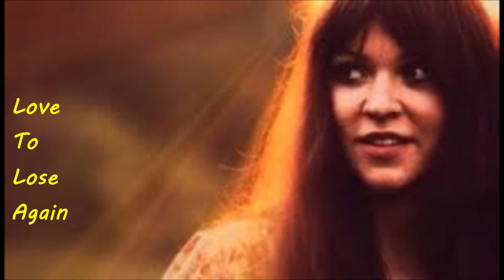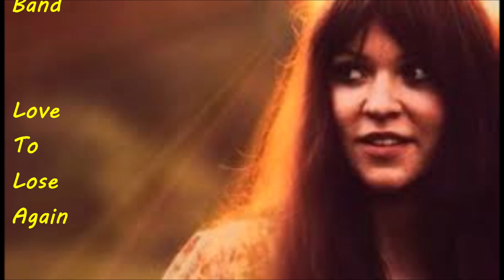Melanie Love To Lose Again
Accompanied by members of The Incredible String Band here is Melanie with Love To Lose Again which can be found on her new album released through Article27records.com, Live At The Theatre Royal Drury Lane London 1974. No Monetary Gain has been made. I thank the photographer for the use of the photo.